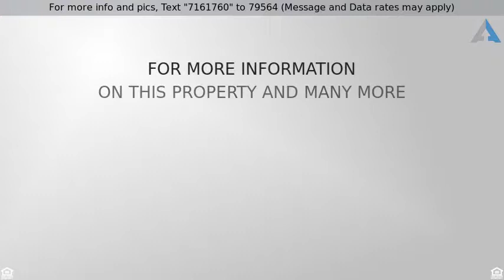Priced at $585,000 - 229 8th Street, DOWNERS GROVE, IL 60515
2 Stories, Traditional - DOWNERS GROVE, IL

What a great house in a great, leafy neighborhood!  Walk to walk to downtown DG, Metra and highly rated Whittier school.  Beautiful hardwood floors entire first floor, crisp white, custom millwork and crown molding, modern color palette...and a gorgeous kitchen with granite, stainless, hand-made glass tile backsplash.  Tons of counterspace and storage, natural cherry cabinets have pull-out trays/2 lazy-suzans. LR has plantation shutters and glass french doors to private office...great set-up for someone who  works from home, needs private guest room, exercise, or toy room(easy to open up den to Family Room for more open layout).  Huge master suite has big walk-in closet, vaulted ceiling,a  luxury bath w jetted tub, private shower and WC. See highlight sheet under additional information.  3 CAR GARAGE. This is a great neighborhood, close to elementary school, parks,   It just doesn't get any better than this!